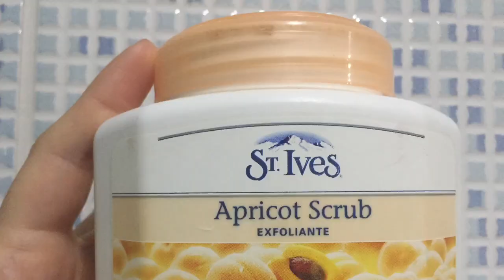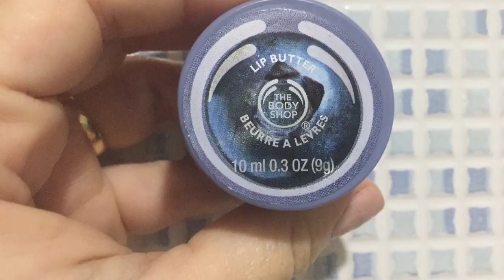ROTINA NOTURNA DE CUIDADOS COM A PELE!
Pessoal, diante das perguntas que recebo sobre minha rotina com a pele, o vídeo de hoje é sobre esses cuidados, que produtos uso e em qual ordem! Espero que gostem!

PRODUTOS UTILIZADOS
Sabonete líquido facial Granado R$27,90
esfoliante facial st.-ives apricot scrub damasco R$92,40
Loção facial
Matis lotion pure R$118,90
Creme hidratante facial equilibrante Petrizzio
Comprei fora então não lembro o preço
Creme revitalizador New Revitalift Laser Precision R$93,90
The body shop lip butter blueberry
R$ 19,90

★COMPRINHAS